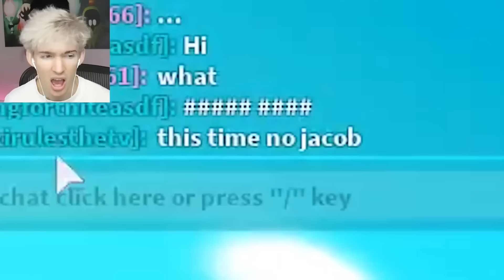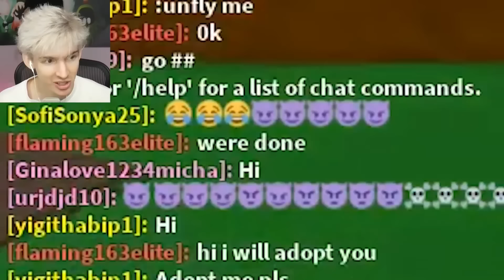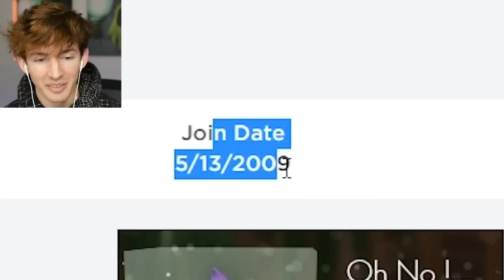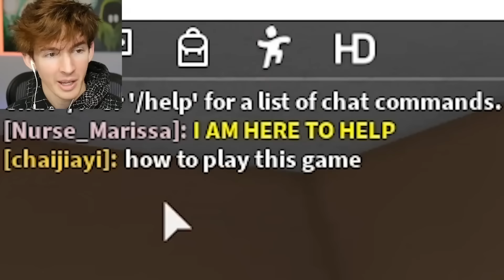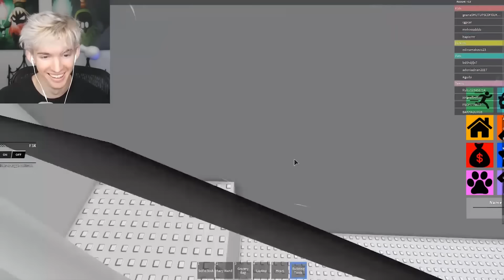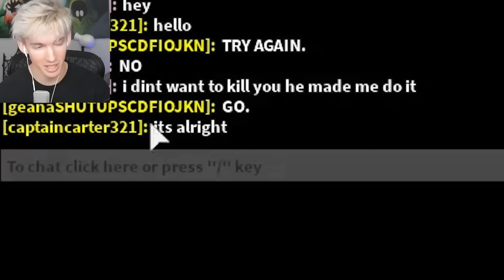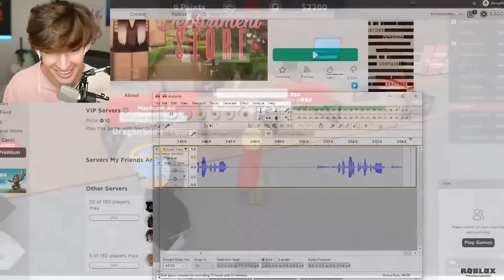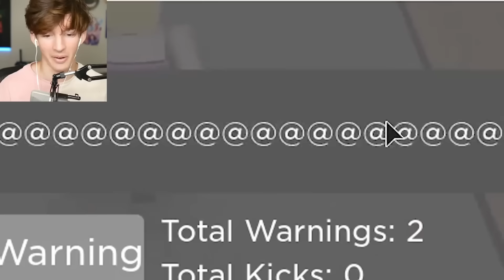1 Hour of Flamingo Admin Commands!